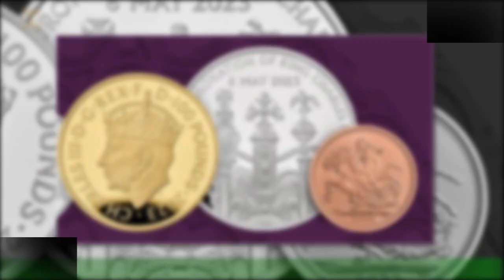König Charles III.: Kanada seinen Titel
Das kanadische Parlament hat den offiziellen Titel von König Charles III. (74) als Staatsoberhaupt abgeändert.Fortan wird er nicht mehr den Titel "Defender of the Faith", zu Deutsch "Verteidiger des Glaubens",tragen. Das berichtet unter anderem das Nachrichtenportal "CBS". Demnach wurde bereits im letzten Monat die Änderung des kanadischen Gesetzes über die königliche Amtsbezeichnung und dessen Titel erwähnt, aber noch nicht konkretisiert.